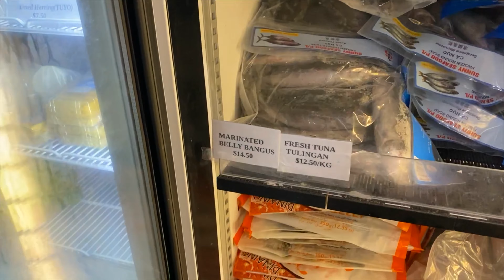NAGSHOPPING SA FILIPINO GROCERY || DRIVER FOR THE DAY😁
Thankyou guys for watching xoxo
Godbless Everyone💖
Stay safe!